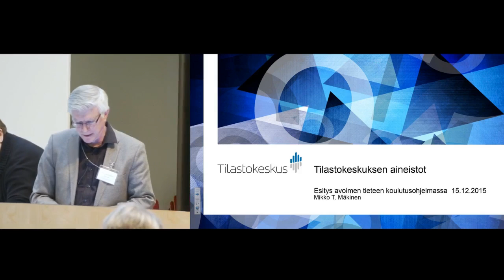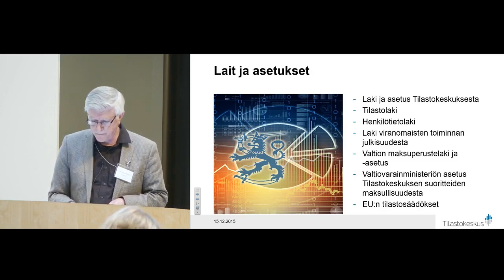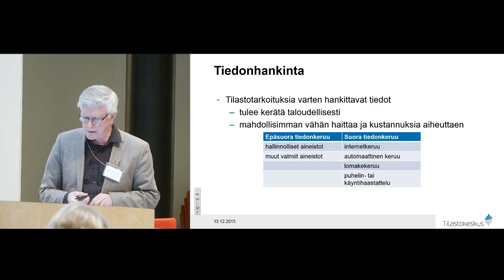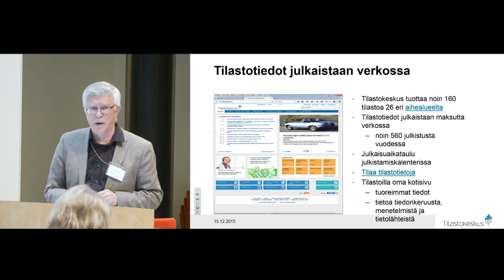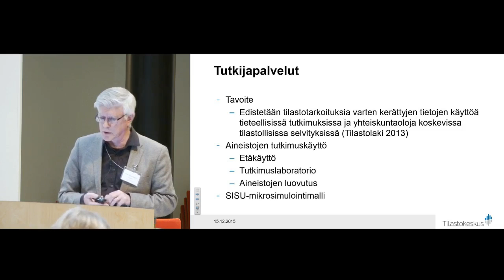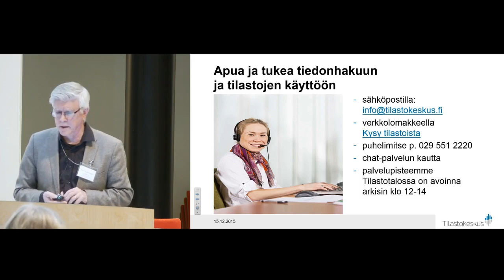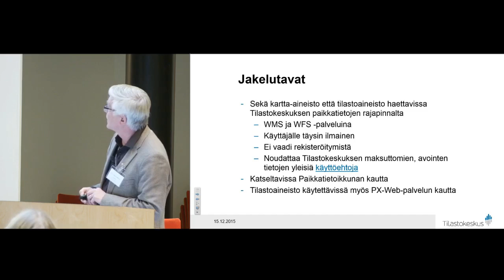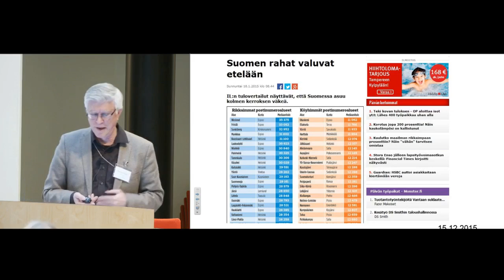Tilastokeskuksen aineistot - Mikko Mäkinen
Tilastokeskuksen informaatikko Mikko T. Mäkinen kertoo Tilastokeskuksen aineistoista ja niiden käytöstä tutkimuksessa.